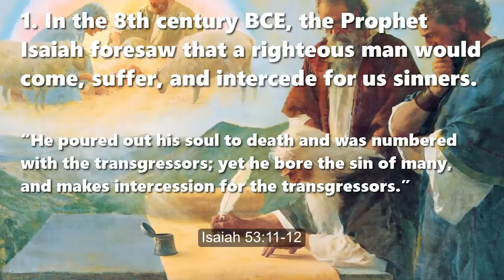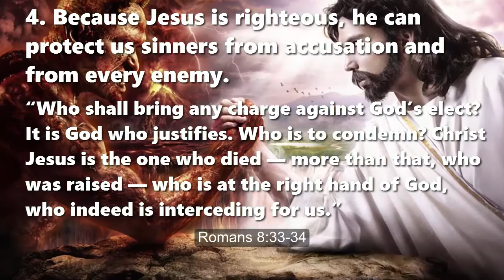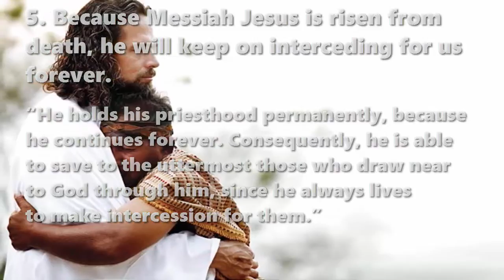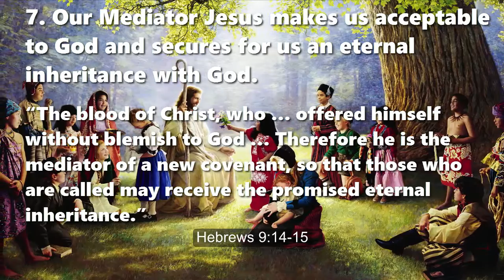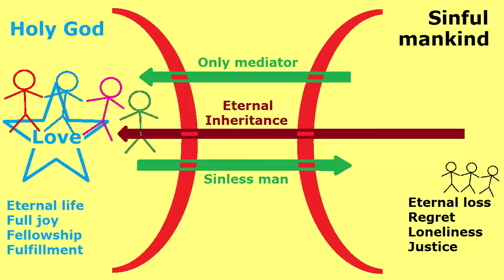The Only Mediator with God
A Bible lesson in seven points
Quotations taken from English Standard Version (2001)

1. In the 8th century BCE, the Prophet Isaiah foresaw that a righteous man would come, suffer, and intercede for us sinners.
Isaiah 53:11-12

2. In the 1st century CE, the Messiah Jesus explained why he had come into the world as a human being. Mark 10:45

3. Because of righteous Jesus’ death on a cross, God can justly forgive human beings who commit sins. 1 John 2:1-2

4. Because Jesus is righteous, he can protect us sinners from accusation and from every enemy.
Romans 8:33-34

5. Because Messiah Jesus is risen from death, he will keep on interceding for us forever. Hebrews 7:25

6. Consequently, Messiah Jesus is the only Mediator between us sinners and our righteous God. 1 Timothy 2:4-5

7. Our Mediator Jesus makes us acceptable to God and secures for us an eternal inheritance with God. Hebrews 9:14-15

Conclusion: No other man, angel or religious leader can mediate between humans and God. Acts 10:12

Summary:

a) Because God is holy, and all humans have become sinners, we could not enjoy God’s love or eternal fellowship with him.

b) Because all humans have become sinners, we were in danger of being lost forever.

c) Because God still loves us, he came into our world to seek us and to save us.

d) Jesus was born to a virgin as a sinless human being and dwelt amongst us while we were still his enemies.

e) Because we hated him, we killed him on a cross. But God accepted Jesus’ death as a sacrifice to remove our sins.

f) Jesus rose back to life, then went up into heaven as our mediator, where he intercedes for us.

g) Jesus remains the only Mediator that God as provided, who brings us sinners to God, now and forever.